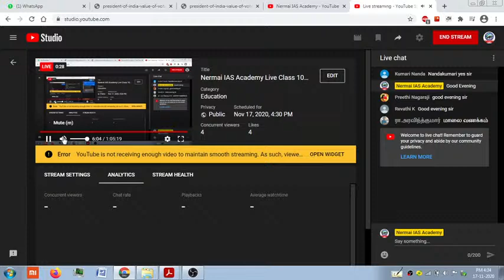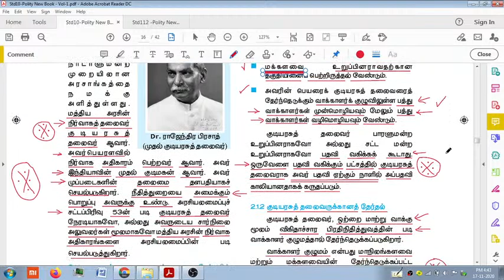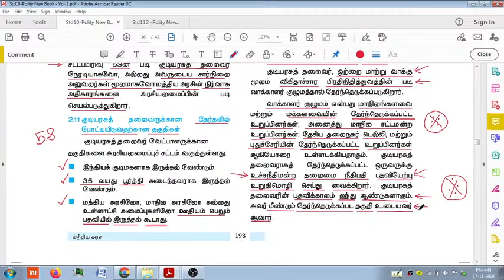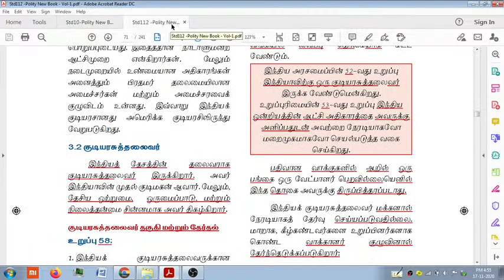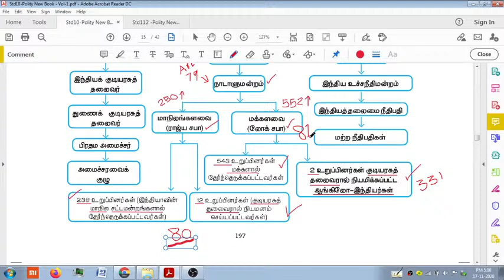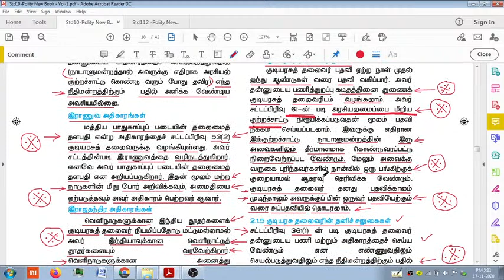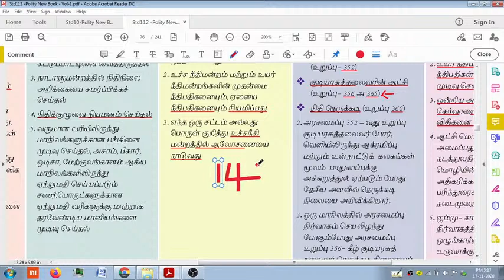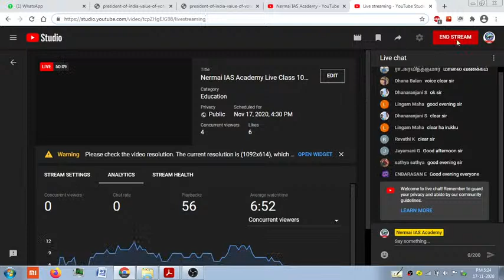Nermai IAS Academy Live Class 10 குடியரசுத்தலைவர் The President